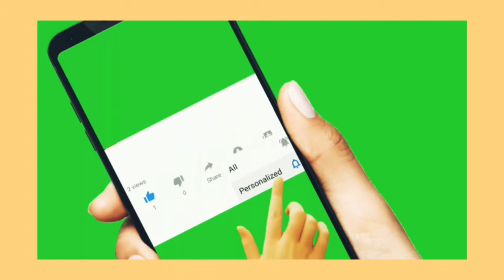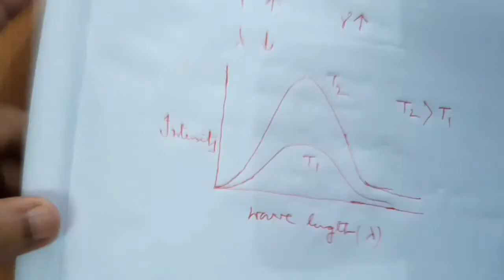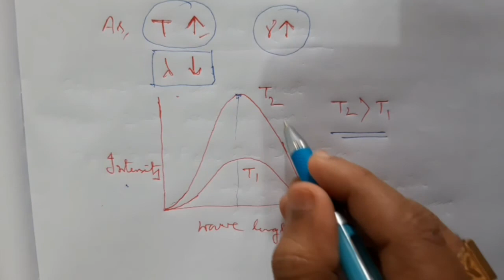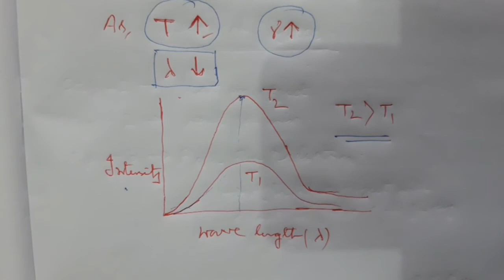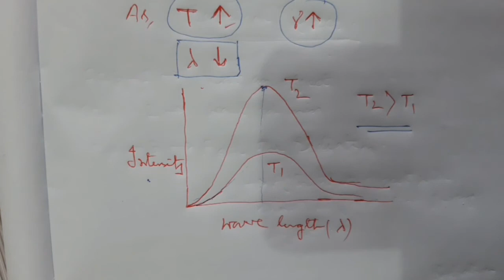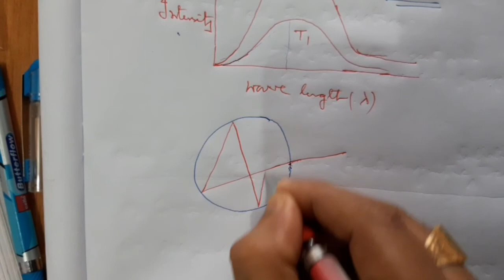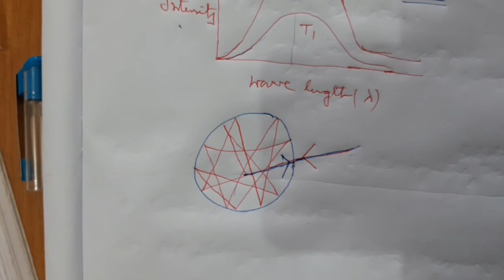Black Body Radiation || By - Suvra sir